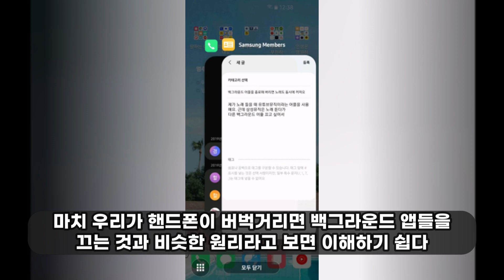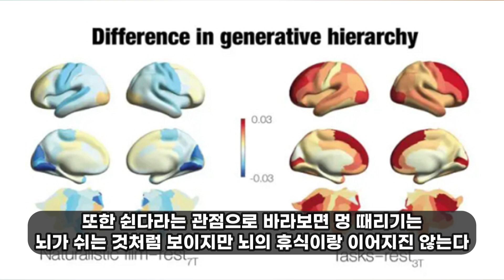멍 때리면 뇌가 쉴까? 🤔